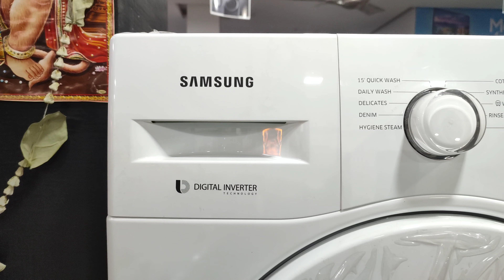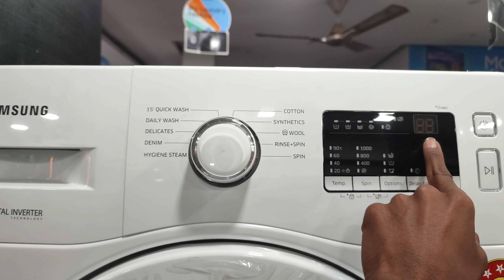Best front load washing machine 2023 | Best Washing Machine in India 2022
This Product :-🛑

🛑 ACCESSORIES FOR YOUR SMART TV 🛑
1  Amazon Fire Stick 4K :-
2  Amazon Fire Stick 2020 Model :-
3  Amazon Fire Stick Lite 2020 Model :-
4 HDMI Cable for Dolby Atmos

May Youtube Studio Gadgets:-🛑
My boya BY-M1 Mic
My Tripod
My Mobile
My Camera

34h Vi SAMSUNG
RNIEW
5star
Vashing Machine
samsung washing machine
6.5 kg front load
samsung washing machine
front load
samsung washing machine
problems solutions
samsung washing machine
6.5 kg demo diamond drum
water not filling
samsung washing machine
not spinning
samsung washing machine
7kg
samsung washing machine
cleaning
samsung washing machine
6.5 kg demo

From:-
Maharashtra District:- Buldhana { Khmgaon }